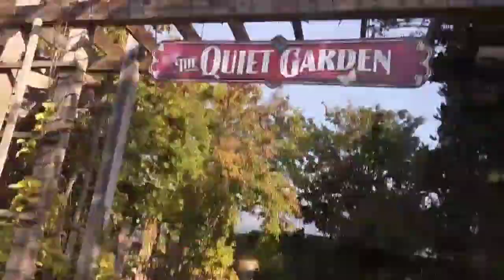Day 177: The Coronavirus In Washington State (Silverwood Theme Park & Boulder Beach 2020) Trip 2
Exciting trip with the kids. Good times, good times.